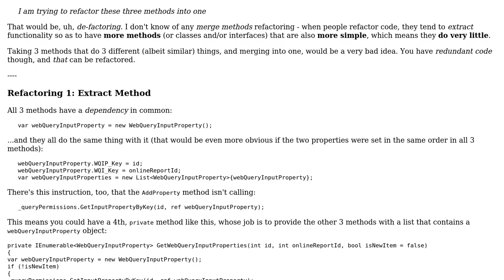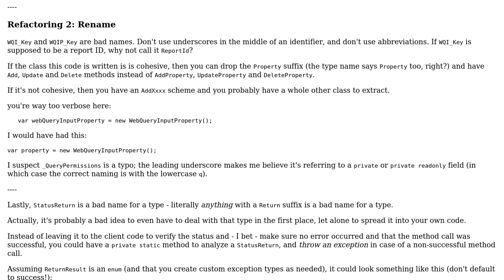Code Review: Refactoring three property methods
With thanks & praise to God, and with thanks to the many people who have made this project possible! | Content (except music & images) licensed under CC BY-SA | Music | Images & others | With thanks to user Robert user Mathieu Guindon user Jamal and the Stack Exchange Network Trademarks are property of their respective owners. You are responsible for your own actions.